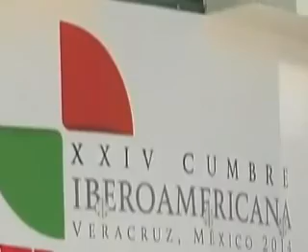HISTÓRICO CUMBRES IBEROAMERICANAS